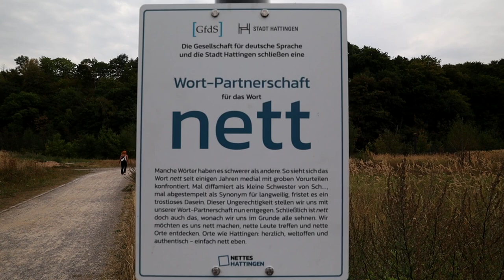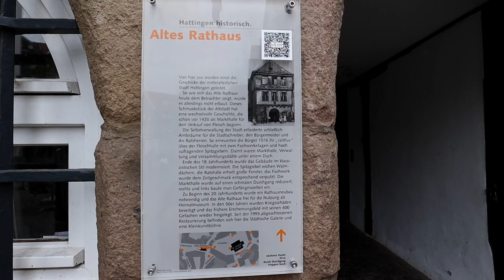Wohnmobil Stellplatz an der Ruhr | Landhaus Grum | Hattingen | Fahrradtour | Lucky Camper 👍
Wir haben einen schönen Stellplatz in Hattingen angefahren.
Hattingen liegt im Pott und bietet sehr schöne Möglichkeiten mit dem Fahrrad die Gegend zu erkunden.
Sehr schöne Altstadt mit Fachwerkhäusern.

Sprungmarken:
00:00 Begrüßung
00:38 Stellplatz Vorstellung
08:47 Hattingen Altstadt
12:19 Fahrradtour

Christine & Maik

Trinkflaschen von Super Sparrow:
*Teppich Fahrerhaus
*12 V Staubsauger

*Votronic B2B Ladebooster VCC1212-3
*Votronic 1266 LCD-Batterie-Computer 200 S mit Smart-Shunt
*D+ Simulator von Büttner
*Solartasche Wattstunde 120 Wp